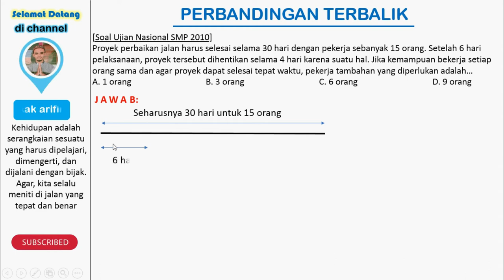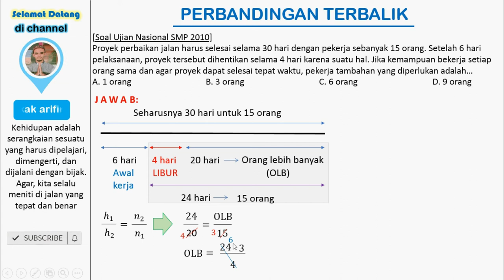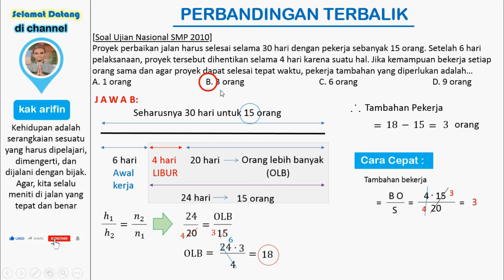perbandingan berbalik nilai kelas 7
Di video kali ini kakak mau bahas tentang soal perbandingan terbalik.
semoga bermanfaat.
selamat belajar